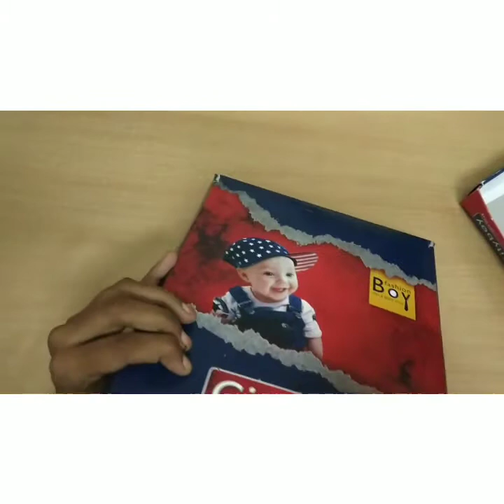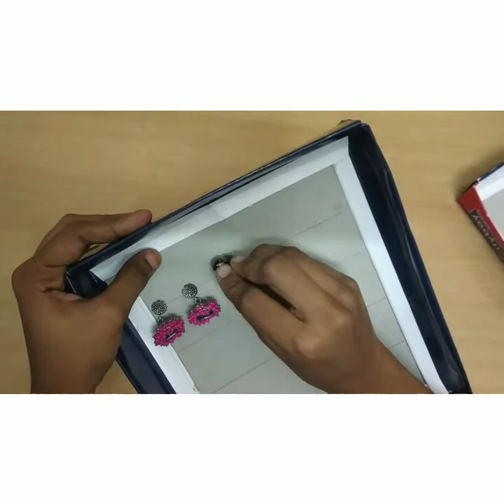Earings storage Box Ideas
Welcome to Nature craft
Hapiness is handmade
Thank u for ur valuble time